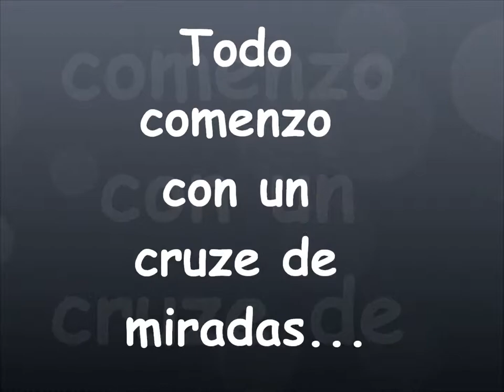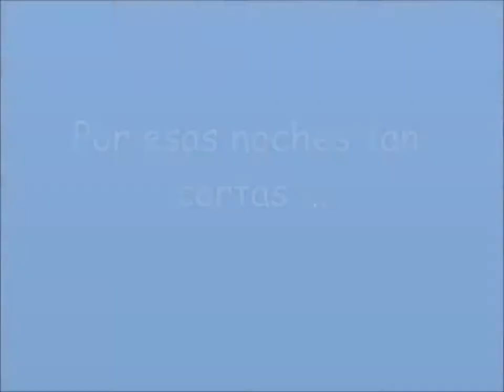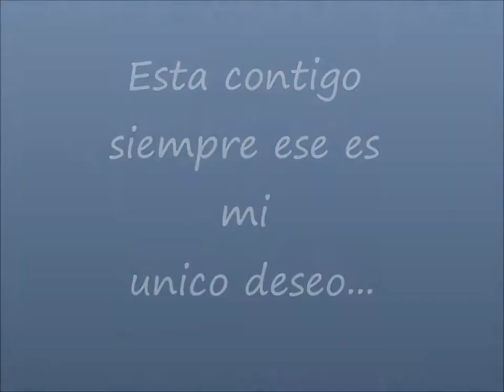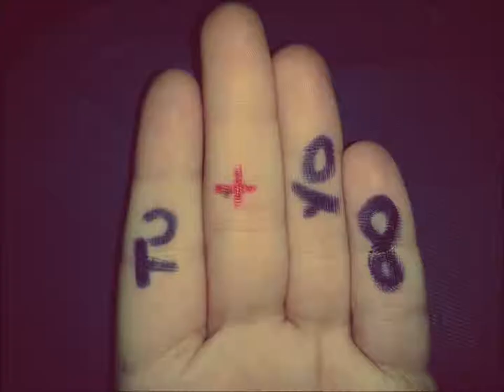Mohamed te amo